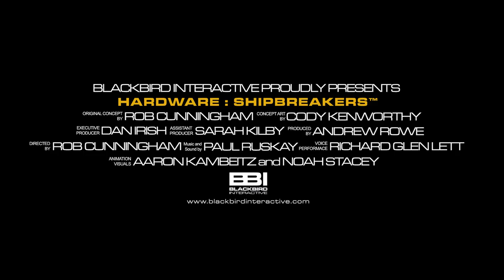Hardware Trailer From The Creators of Homeworld Debut【True-HD】